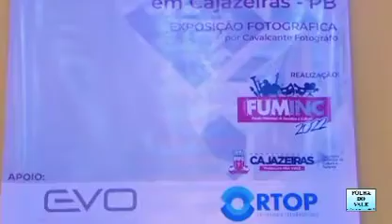Duas gerações na fotografia: um retrato de pai para filho e uma homenagem merecida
Fato desta quinta-feira, 1º de setembro de 2022.